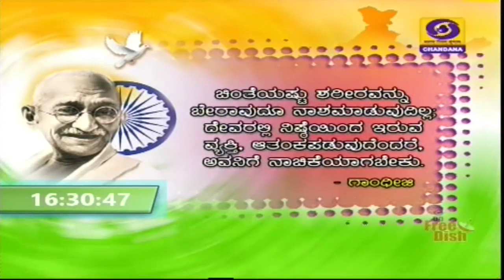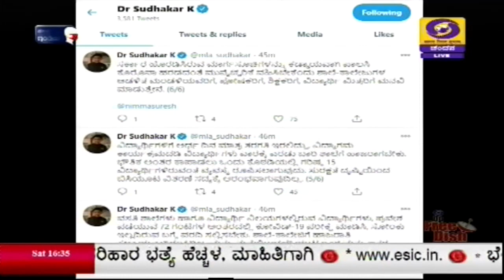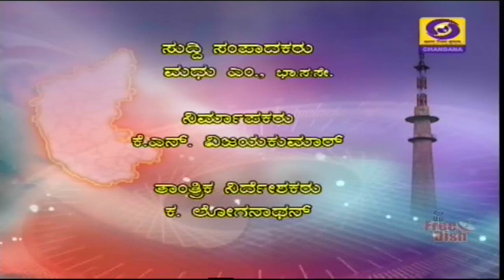DD CHANDANA NEWS 19.12.2020 4.30PM